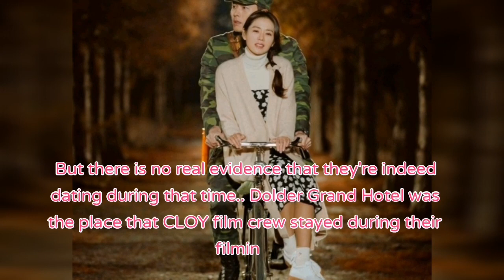SON YE JIN ❤️HYUN BIN CAUGHT DATING IN SWITZERLAND HOTEL?!!!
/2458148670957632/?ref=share